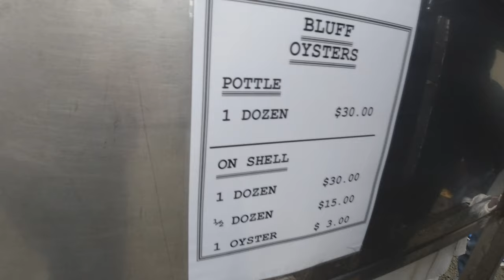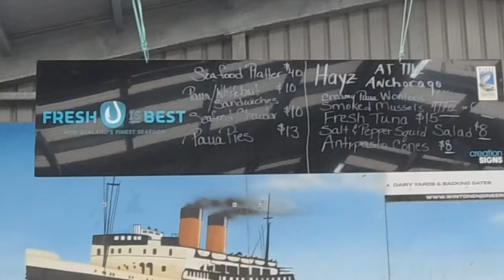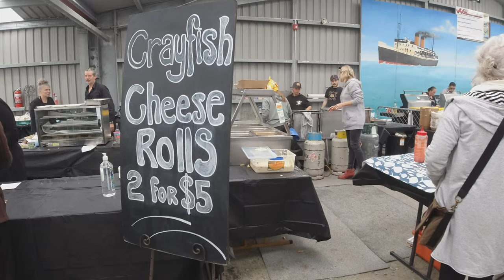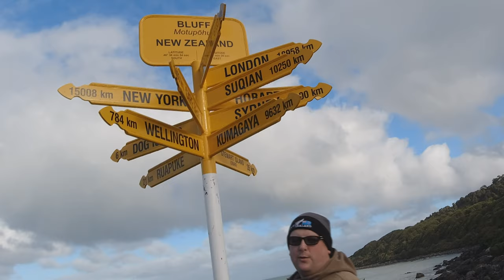We spent the big dollars on Oysters! ✹ Kina, Scallops, Paua, Crayfish, BLUFF OYSTER FESTIVAL in [4K]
We spent the big dollars on Oysters! ✹ Kina, Scallops, Paua, Crayfish, BLUFF OYSTER FESTIVAL in [4K] May 2021. Wow was all the seafood expensive! great experience though. Guest appearance by Storm and Dwane, the Spiky Gold Hunters! bluff oyster, bluff oysters

Music track "Song of the Volga boatmen"
By Kevin McLeod

Kiwi Kaimoana, Seafood of New Zealand

If you're interested in entering the moana, seeing Tangaroa, and trying to find some seafood, this show might just float your boat. Join me as I discover New Zealand seafood, ranging from shellfish, finfish, crustaceans... fish you catch, fish you buy, fish you can cook. If it's seafood from New Zealand... then you'll find it on Kiwi Kaimoana.